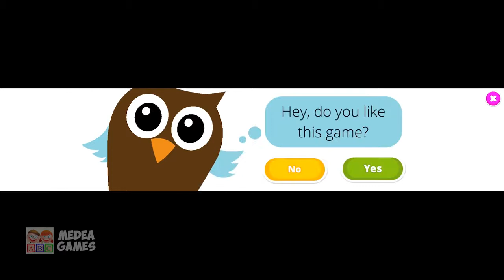Fun Care - Makeup Hair Salon Kids Games for Girls - Magic Princess Makeover Baby Gameplay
Angelina's Pop Star Salon - Spa & Makeup
By TutoTOONS

Fun care Magic Princess Makeover kids games.
Angelina is getting ready for her pop performance tonight and millions of fans can't wait to meet her! But she's not sure which makeup to put on, which hairstyle to choose, and which outfit to wear. She needs your help! Choose the best outfit, makeup, and hairstyle to turn Angelina into the most beautiful pop star diva ever! Design a glam-tastic guitar and fabulous stage decorations for her spectacular pop rock performance!

Beauty Spa
As a pop star, Angelina always wants to shine in front of her fans. Getting a facial spa is always a great idea to make her face cleaner and shinier. Help Angelina with her facial treatments such as face cleaning, removing acne, applying a facial mask, and more!

Make Up
Angelina wants to look her best in front of her fans. You will need to help her choose the perfect makeup. By using blush, eyeliner, lipstick and more, you can make her the prettiest pop girl ever!

Hair Salon
Are you ready to give Angelina the best hairstyle? Start by washing and drying her hair, then cut it, and finish by giving Angelina the most stylish hairstyle in town!

Dress up
Choose from two trendy fashion styles and customize to your heart's content. Pop n Rock fashion offers stylish tops, jackets, hats, and more. Cute Pop fashion offers adorable dresses, headwear, jewelry, and more. Pick the best outfit for Angelina and amaze millions of fans.

Guitar Design
Angelina loves to perform with a guitar, and she wants you to design a new guitar for her! Pick from tons of guitar skins, colors, and strap designs, and create a guitar worthy of the stage.

Music Stage Design
A pop performance is not complete without a stunning stage design. Choose the lights, background, speakers, microphone and create the most gorgeous music stage ever.

What can you expect on this channel? My channel will provide you with a variety of educational content for your kids. I will review mobile learning apps for kids for example ABC song and alphabet preschool collection with 26 letter from a to z, 25 number from 1 to 25, fun alphabet episodes, phonics, sharp and color, potty training and games for children of preschool age, kids, babies, kindergarten and toddlers. Furthermore I will review interesting fun video games for kids and parents.

🔤 Play & Learn | Videos for Kids & for Babies | Kids Educational game videos

🔡 ABC Song | Kids learn Letters & The Alphabet Song | ABCD Learning Videos for Kids & Babies

👶 Baby Care Games | Care Games | Pets Care | Animals Care | Kindergarten Educational Games

🏎 Car Games | Kids learn More About Vehicles | Transportation Vehicles | Cars | Sports Cars | Cars For Kids | Cars Videos Games

🐖 Animal Games | Kids learn More About Animals | Kids Learn Animal Names, Sounds & Traits Educational Games for children

🆘 Kids learn Good Manners How to Behave and Act in Certain Situations & Activities | Playlist of Educational Games